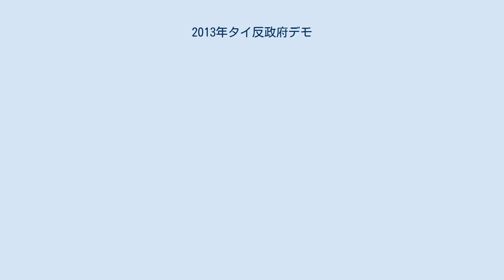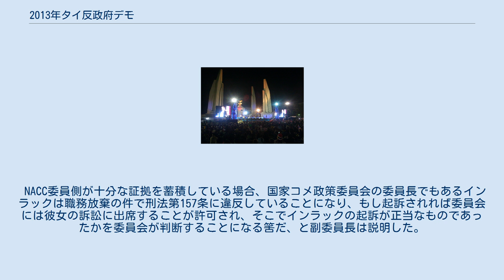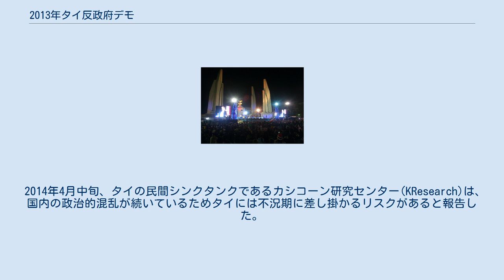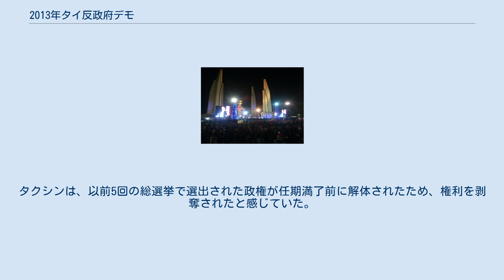2013年タイ反政府デモ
インラック・シナワトラ
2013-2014年タイ反政府デモ（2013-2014ねんタイはんせいふデモ）とは、2013年11月から2014年5月にかけてタイで展開された反政府抗議のデモ活動。
 この抗議活動は、元民主党 (タイ)議員のステープ・トゥアクスパン代表が率いる人民民主改革委員会(PDRC)という政治圧力団体によって組織運営された。
最終的にこの政情危機はインラック・シナワトラ首相の失職やタイ軍事クーデター (2014年)を引き起こすことになり、暫定軍事政権の樹立に至った。
 インラック政権は2011年の選挙で権力を握り、彼女のタイ貢献党は圧倒的多数を獲得した。
インラックはタクシン・チナワット元首相の妹で、タイ貢献党は彼と緊密に連携していた。
タイ軍事クーデター (2006年)で追放されたタクシンは、2008年の汚職有罪判決を回避するため自発的な亡命生活をしていたが、いまだに国内の大部分（とりわけタイ農村部と都市部貧困層）で大衆の支持を集めていた。
チナワット一族は、タクシノミクスによる経済的・社会的利益から北東部の農村で特に尊敬されていた。
彼の経済政策で、2001年から2011年にかけてイーサーン地方の1人あたりGDPは倍以上の1,475ドルになり、同時期にバンコク地域のGDPは7,900ドルから13,000ドル近くになっていた。
 インラックの首相就任中に、幾つかの恩赦提案と憲法改正が人民代表院で議論された。
これらの大半はタクシンの利益になるものと一般的に認識されており、野党の民主党が反対した。
2013年8月、貢献党が過半数を占める人民代表院は恩赦法案起草の第一読会を承認した。
国民議会 (タイ)まで至る街頭抗議行動は「打倒タクシニズムの人民民主勢力(PEFOT)」と称する反タクシン団体ならびに民主党によって開催されたが、勢力を増やせずに終わった。
恩赦法案はメンバー35人からなる精査委員会に渡された後、第二、第三読会に向けて人民代表院に戻されることとなった。
 2013年10月18日にこの委員会は法案の修正案を可決した。
同法案は、当初の形式では異議ある者や政府指導者および軍隊を除いた一般市民の抗議者を放免することを目的としていたが、2004年から2013年までの期間に及ぶ「包括的恩赦」へと大幅に拡張された。
これは、2006年クーデター後にタクシンに掛けられた汚職容疑（の放免）、ならびに2010年大規模抗議中に起きた暗黒の土曜日事件に関わった当時のアピシット・ウェーチャチーワ首相とステープ・トゥアクスパン副首相に掛けられた殺人容疑（の放免）を含むものだった。
 詳細は2013-14年タイ反政府デモのタイムライン (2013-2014 Thai political crisis#Timeline_of_the_events) を参照。
 抗議行動の主な目的は、インラックの兄タクシン前首相がタイの政治に及ぼす影響を排除して、政治改革を監督するための選挙に拠らない「人民評議会」の設立にあった。
抗議者たちはタクシンを汚職まみれでタイの民主主義に損害を与えている人物と見なしたが、彼はタイの広い地域（とりわけ貧しい北部と北東部）で自身の社会制度改革と経済指針改革による強力な支持基盤を獲得していた。
2001年以降は、タクシンと連立を組む政党があらゆる選挙で過半数を獲得していた。
王位継承、農村都市間または南北の格差、社会的不平等、過度に集中した官僚、政治における王室と軍部の影響、階級紛争といった諸問題がこの政情危機の背景要因として有識者達に示唆されている。
 抗議行動の最初の引き金となったのが、タイ軍事クーデター (2006年)以降の政治家を様々な訴追から赦免することになる恩赦法案だった。
 反政府抗議者たちはこの法案に異議を唱えるも、2007年タイ王国憲法の改正を目論む当時の政府はタクシンを支持して、汚職の有罪判決による自発的亡命から彼が帰国できる可能性があるようにした。
なお、政府支持派の赤シャツ隊は、91人が殺害された暗黒の土曜日（タクシン支持派抗議に対する2010年の軍事弾圧）事件に関わる殺人容疑を含む内容だとして、この恩赦に反対した。
政治的スペクトル全方向からの反対が、同法案を元老院 (タイ)にて全会一致で否決させることになった。
それでも反政府抗議活動は続き、デモ参加者達は、官公庁の占拠、主要道路の交差点封鎖、バンコクでの大...